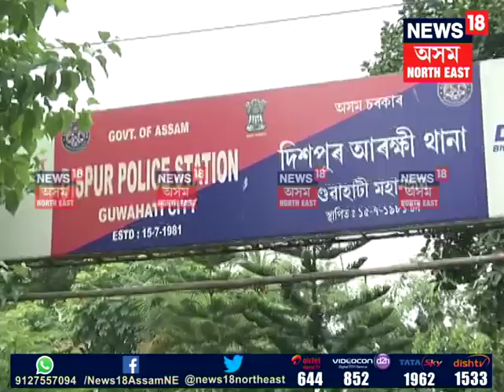6 ADO were interrogated by the Dispur Police for allegedly being in a cash-for-job scam related